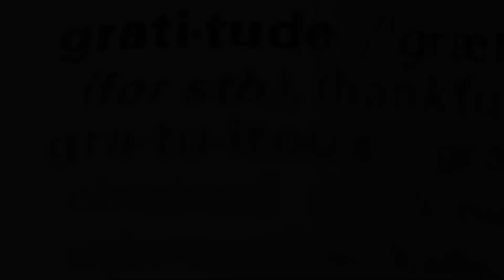Ten Habits that can Improve Your Life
The video is about habits that can improve your life